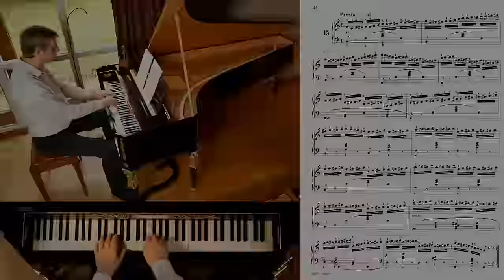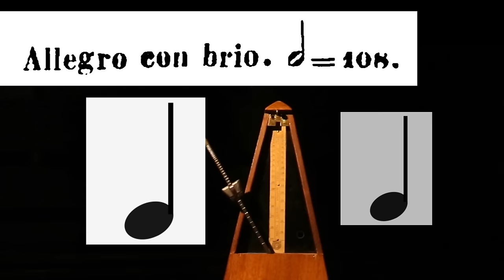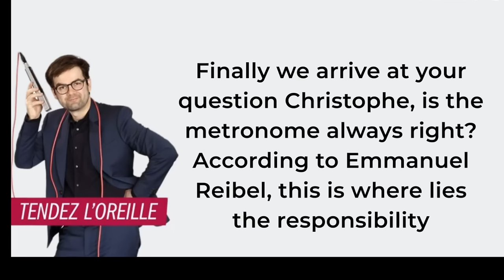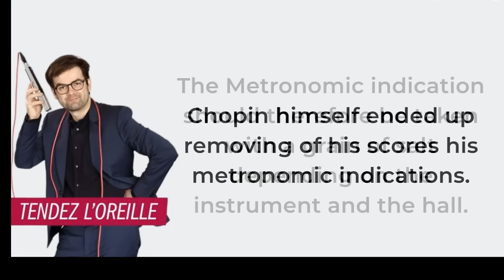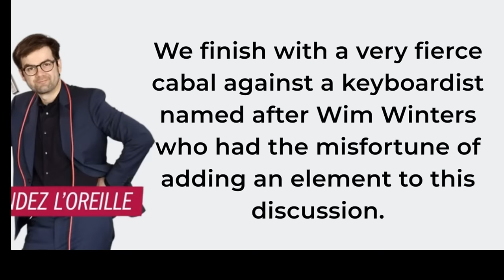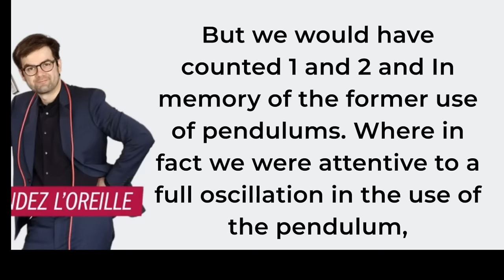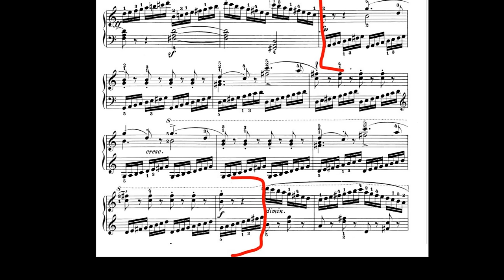I BECAME WORLD FAMOUS. Thanks to Radio France. Tempo Reality Check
Radio France in a program called "Tendez l'oreille" hosted by Christophe Dilys featured our tempo research! The Whole Beat Metronome Practice was well summarized by Emmanuel Reibel, a very known and respected musicologist. A milestone for sure! But that's not all : at the end of this program a 'counter-voice' is served in the form of a piano recording of a Czerny etude. With the intention to give the floor also to pianists that want to show all of the Single Beat Metronome marks are simply possible. Well... there is something to say about that - let's do a Tempo Reality Check!